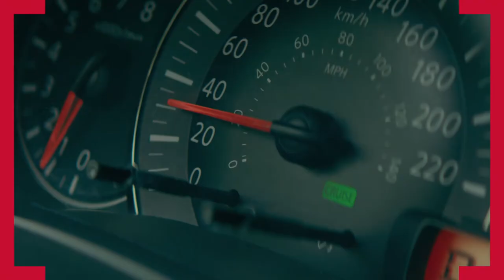Make It Intact - Nobody's Perfect - Roadside Assistance - OLV 15s - 16x9